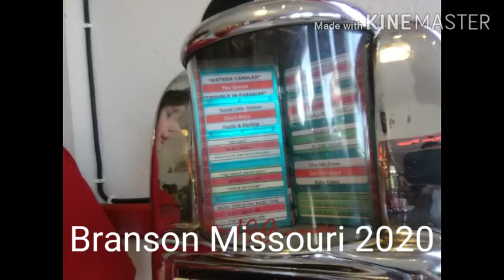Branson Missouri 2020